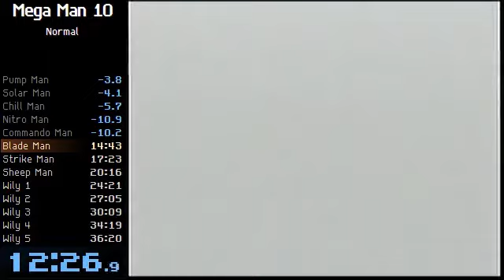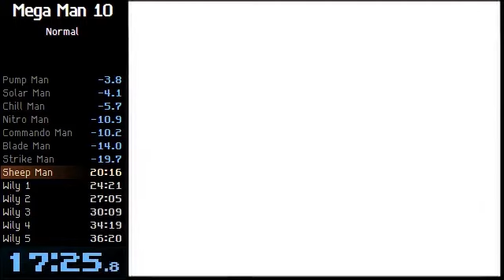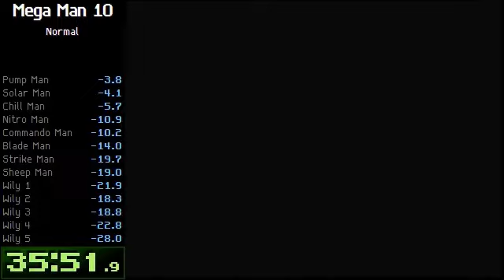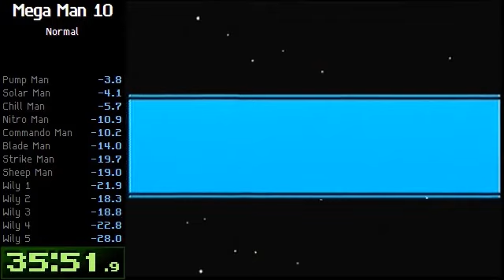[Old] Mega Man 10 - Any% - 35:52 RTA / 23:11 IGT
My first sub-36.

Platform: Wii